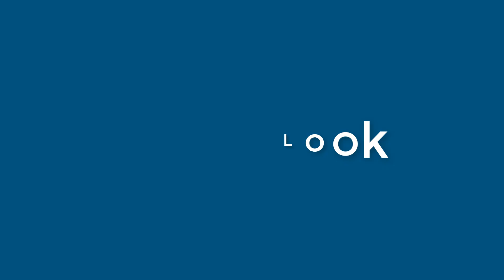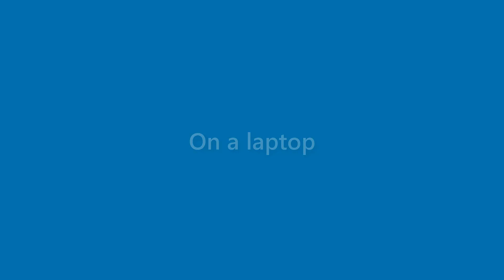Jake Lynn - appearance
Name Look - Jake Lynn - appearance. In this video we present "Jake Lynn" name look and feel in various scenarios.
This video will cover:
How does "Jake Lynn" look as a personal letterhead?
How does "Jake Lynn" look on a business card?
How does "Jake Lynn" look on a computer/laptop screen?
How does "Jake Lynn" look with different background colors?
How does "Jake Lynn" look with various fonts?